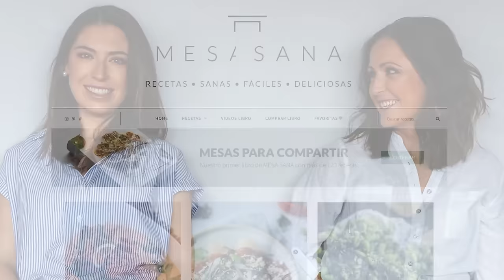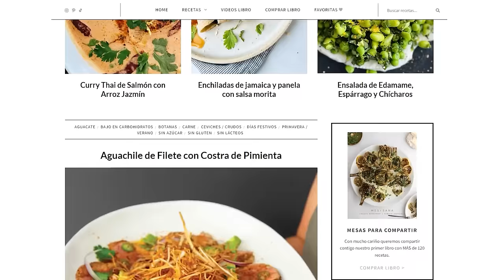Cómo DEJAR de COMER por ANSIEDAD 😱 - Pamela Berrondo y Marco Antonio Regil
TÚ PUEDES CREAR TU PLAN DE ACCIÓN PARA LOGRAR MÁS SALUD, ESTABILIDAD FINANCIERA Y FELICIDAD EN TU VIDA. ¿CÓMO?, UNIÉNDOTE AQUÍ A MI CURSO ALCANZA TUS SUEÑOS

📒Notas del episodio:

Nuestras emociones pueden definir la forma en cómo comemos y nuestra carga mental se puede ver reflejada en nuestro peso corporal. La nutrióloga Pamela Berrondo nos visita en el podcast para entender por qué nuestros kilos de más pueden ser emocionales

Qué es el hambre emocional

Por qué el sobrepeso puede ser una forma de protección

Consejos para sanar tus emociones y tu relación con la comida

¿Quieres llevar del podcast a tu vida lo que aprendiste esta semana? Descarga GRATIS el ebook que te ayudará a lograrlo.

Entérate de todo lo que hay para ti en el podcast cada semana en mi canal de Telegram

*Importante: Nuestros invitados son expertos en sus temas y reflejan su conocimiento y su punto de vista, siendo conscientes de que cada una de las opiniones es totalmente personal. La información, datos, comentarios, estadísticas que se presenten en el Podcast de Marco Antonio Regil, son de exclusiva responsabilidad de quienes las emiten y no representan, necesariamente, el pensamiento de Marco Antonio Regil o de la producción del podcast.

Desarrollo personal
Pamela Berrondo
Hambre emocional
Cómo saber si mi sobrepeso es emocional
Emociones y sobrepeso
Emociones y obesidad
Relación con la comida
Ansiedad por comer
Salud
Nutrición
Alimentación saludable
Gestión de emociones
Aprendamos juntos
Sobrepeso
Obesidad
Emociones
Podcast
Adicción al azúcar
Cómo controlar los antojos